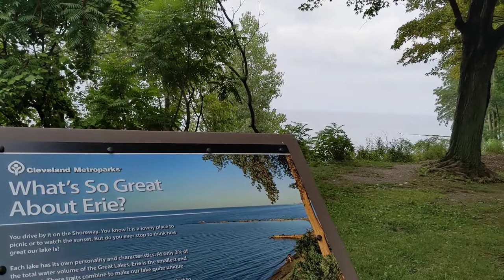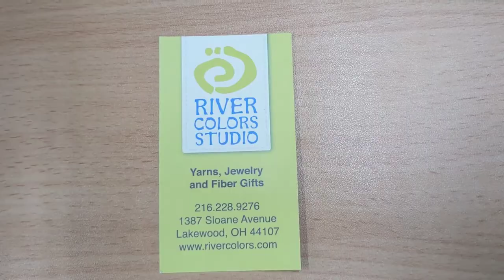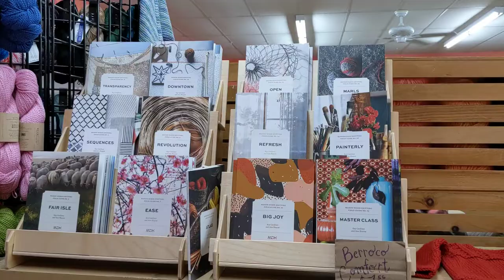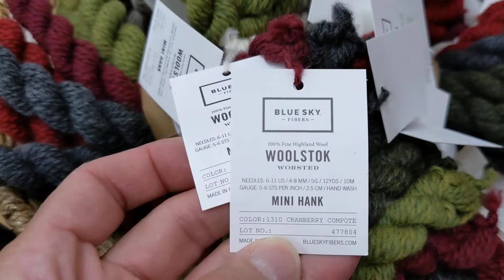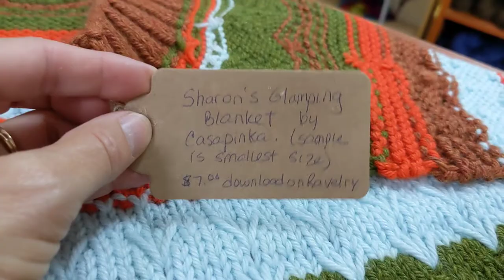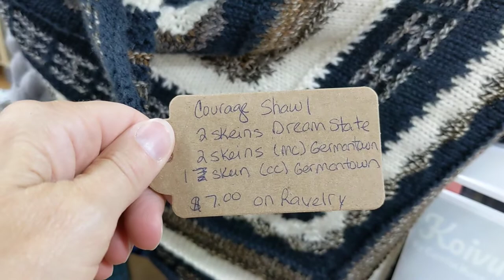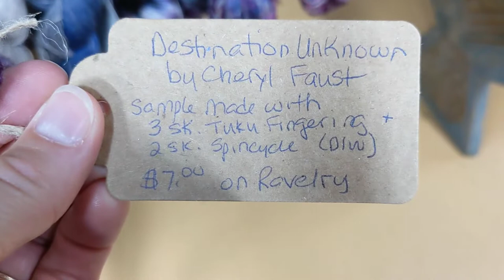Field Trip!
On a recent trip to Ohio, I stopped near the town of Rocky River to visit a fabulous yarn shop called River Colors.